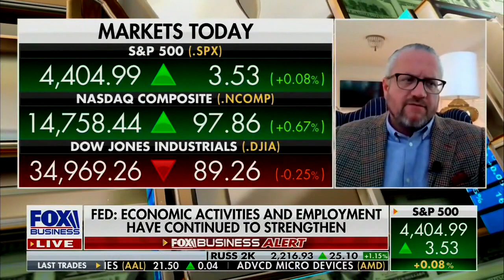David L. Bahnsen on Fox's Making Money - Fed Maintains Near Zero Rate